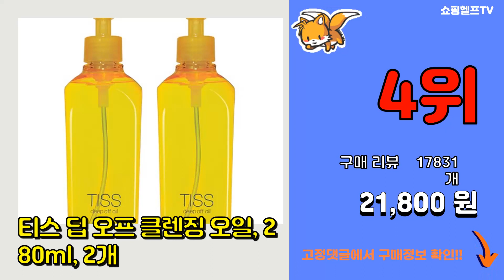클렌징오일 추천 판매순위 Top10 || 가격 평점 후기 비교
❤️❤️❤️요즘 가장 많이팔린 클렌징오일 추천❤️❤️❤️

[00:01]
10위. 한스킨 클렌징오일 앤 블랙헤드 AHA, 300ml, 1개 [12,530원]

[00:06]
9위. 마녀공장 허브 클렌징 오일, 200ml, 1개 [13,090원]

[00:11]
8위. 닥터지 그린딥 클렌징 오일, 210ml, 1개 [15,560원]

[00:16]
7위. 한스킨 클렌징오일 & 블랙헤드 BHA, 300ml, 1개 [15,980원]

[00:21]
6위. 부케가르니 나드 AHA PHA 딥 클렌징 오일, 1개, 500ml [13,900원]

[00:26]
5위. 티스 딥 오프 클렌징 오일, 280ml, 1개 [11,650원]

[00:31]
4위. 티스 딥 오프 클렌징 오일, 280ml, 2개 [21,800원]

[00:36]
3위. 마녀공장 퓨어 클렌징 오일, 250ml, 1개 [15,370원]

[00:41]
2위. 뉴트로지나 딥 클린 클렌징오일, 200ml, 1개 [9,360원]

[00:46]
1위. 한스킨 클렌징오일 앤 블랙헤드 PHA, 300ml, 1개 [12,100원]